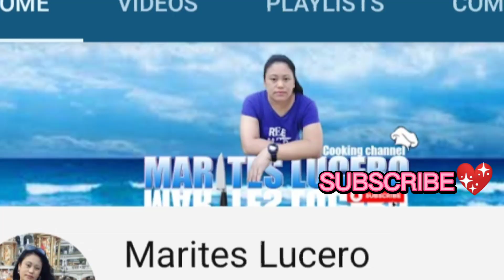THIS IS IT guys!! My Part 2 Monetization Greetings & Thank you Message to my Co-Youtuber ,🤗👏Vlog -16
Finally after 2 months na na Approved poko bilang monetized now ko lang po na uplaod  ang part 2 sa sobrang ka bizyhan kopo .yan natapos ko  na den .Plss  Support po gaizz my New upload. video. dont forget to like ,Share, Comment and Subscribe .and click the notification bell para updated po keyo Everytime na may upload poko .Salamat po legit Supporters 🤗

Instagram-Jas Mi Ne

Thank you po ulet. wag po keyo mag sasawang Sumoporta sken 🤗😚😘